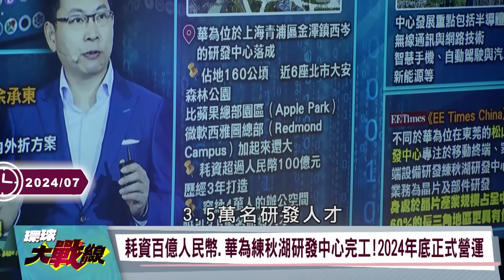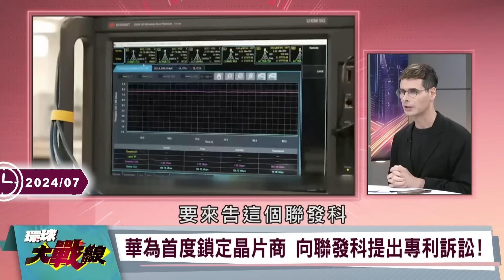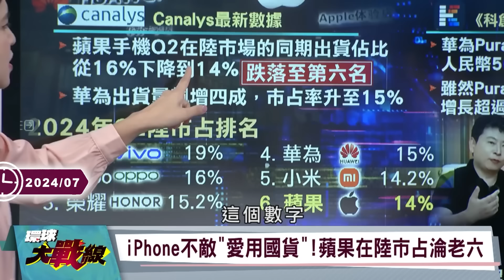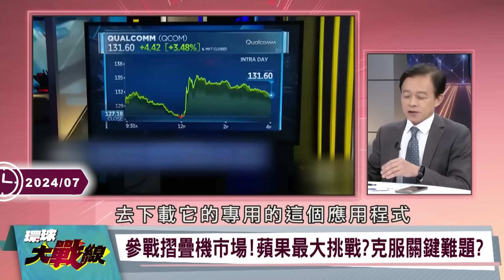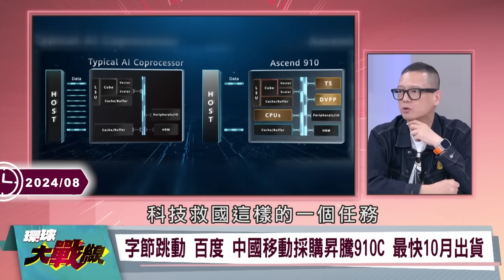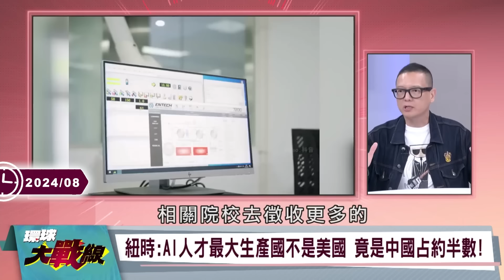【華為神逆襲】國際首個「中國6G」技術大突破 美官宣「卡脖子」失敗? 禁用「華為」「德車企」恐損陸市場【環球大戰線】20240714-P3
(00:00:00) 國際首個 "中國6G"技術大突破 美官宣"卡脖子"失敗? 禁用"華為" "德車企"恐損陸市場
(00:13:59) 華為三折手機再破技術限制 孫大千：螢幕.散熱.軸承大進步
(00:23:47) 華為告聯發科 長江存儲告美光 陸大廠專利訴訟 不再扮白臉
(00:31:58) 華為新機車輪戰 三摺機蓄勢待發 高品味不再是iPhone品牌專利！
(00:45:45) 華為找天才！專家：任正非只缺”一種人” 首批訂單7萬片！昇騰AI晶片正式量產
(00:58:33) 習近平全力發展低軌衛星 馬斯克星鏈 還能吃幾天飽飯？

20240714-P3、20240717-P2、20240723-P3、20240728-P3、20240814-P2、20240808-P1